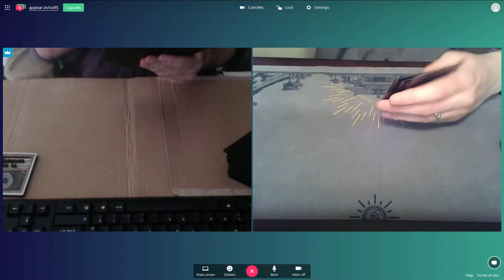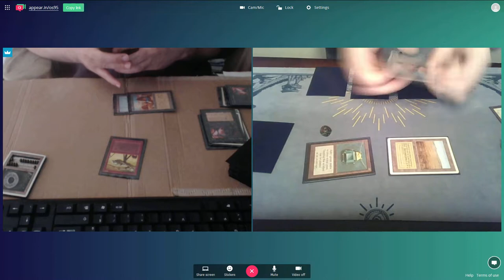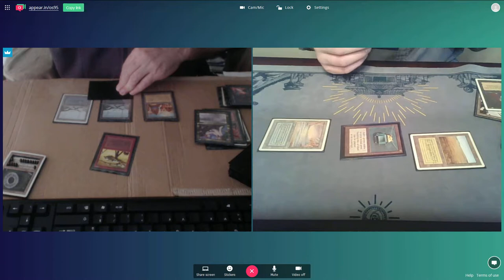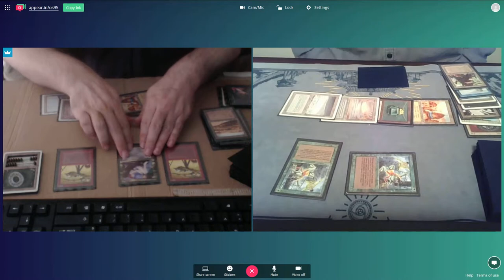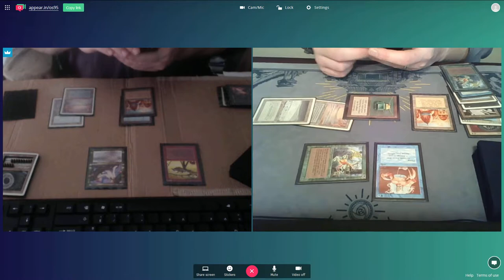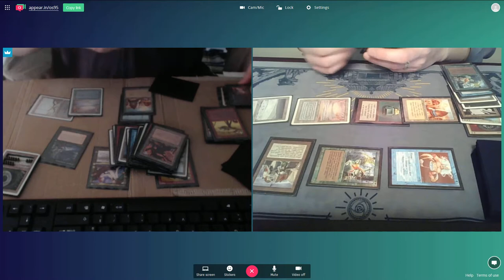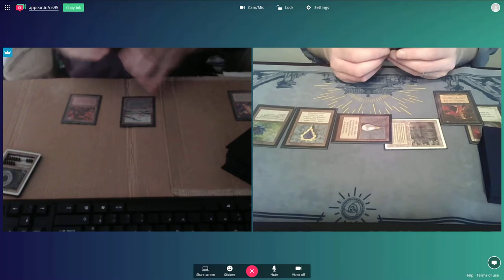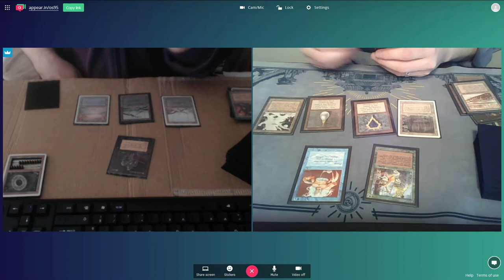OS95 Gael (Gwendo) vs David Craig (Good Stuff Fatties) - September 2017 Online Tournament